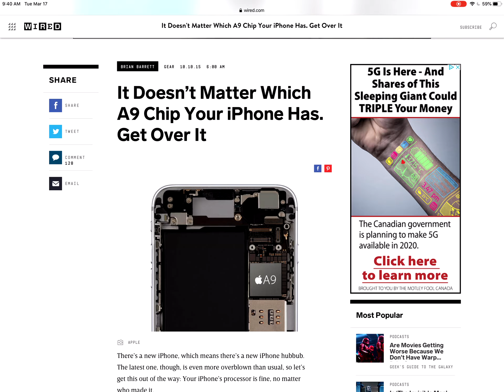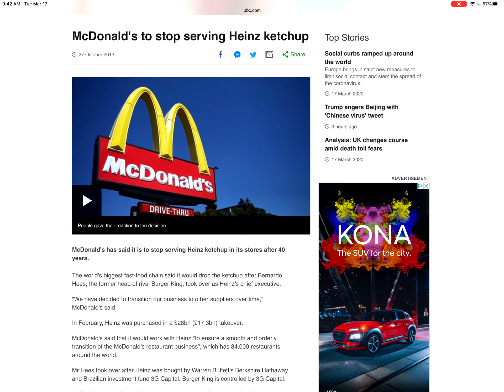Examples of Choosing Suppliers